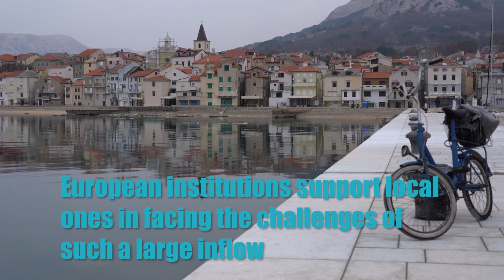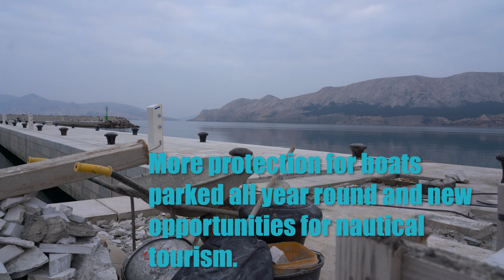Baška: long live the port!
Baška, on the southern tip of the island of Krk, is among the most popular tourist resorts in Croatia. Recently, thanks to European cohesion funds, the port is being requalified. But the EU is also at the side of this small municipality in improving the infrastructure so that it can withstand the tourist impact

Content, video, and editing: Nicole Corritore and Davide Sighele